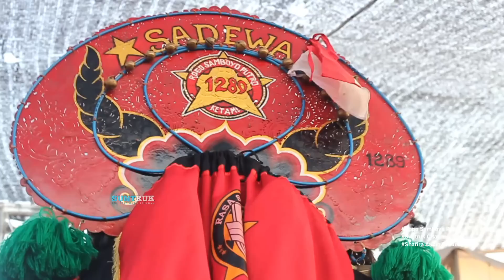LAGU JARANAN ALON ALON NGANJUK 2 GEA AYU DINDA ROGO SAMBOYO PUTRO 2023 SHAFIRA AUDIO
LAGU JARANAN ALON ALON NGANJUK 2 GEA AYU DINDA ROGO SAMBOYO PUTRO 2023 SHAFIRA AUDIO SUMBER PURWOASRI